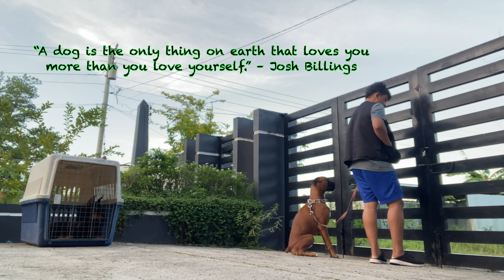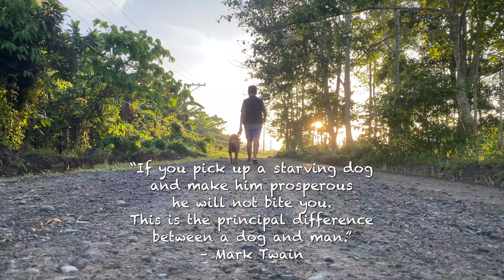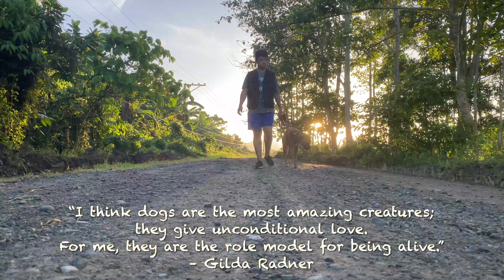Boxer dog loose leash walking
Tyrion my Boxer dog loose leash walking, with relaxing music inspirational dog quotes.

Dogs love going for walks, to the point that many owners take to spelling out w-a-l-k when talking about the activity to keep their pooches from getting overly excited. Daily walks are not just a great way to exercise your dog; you can benefit from them as well!

morning routine dog walk, relaxing music and inspirational dog quotes

How far you walk at a time and per day will depend on the breed and age of your dog—a 2-year-old border collie will have more endurance than an elderly pug, for example. Tailor your walk to your dog’s needs and abilities. If it’s a hot day or you are going for a longer hike, make sure to bring water and a bowl for your dog.